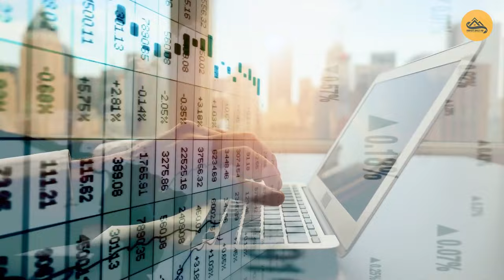10 Best Places to LIVE or RETIRE in Panama | Moving to Panama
Are you considering a move to Panama? In this video, we explore the top 10 places to live or retire in this beautiful Central American country. From stunning beachfront communities to charming mountain towns, Panama offers a diverse range of options for expats and retirees.

Here are the 10 best places we'll cover in this video:

Boca Chica: Nestled along the Pacific coast, Boca Chica is known for its picturesque islands, world-class fishing, and tranquil waters. Discover why it's a hidden gem for those seeking a waterfront paradise.

Puerto Armuelles: Experience the laid-back coastal life in Puerto Armuelles, a town known for its stunning beaches, vibrant culture, and rich history.

Boquete: Set in the highlands, Boquete boasts a temperate climate, lush landscapes, and a thriving expat community. Explore its coffee plantations and lush greenery.

Volcán: Another mountain town, Volcán offers a peaceful, rural lifestyle with breathtaking views of the Barú Volcano. Discover its charm and close-knit community.

David: As the third-largest city in Panama, David provides the amenities of a city while maintaining a welcoming atmosphere. Learn why it's a hub for commerce and culture.

El Valle de Antón: Experience the magic of El Valle de Antón, a picturesque town situated within the crater of an extinct volcano. Explore its artisan markets and natural wonders.

San Francisco - Panama City: Panama City is the bustling heart of Panama, and the San Francisco neighborhood offers a cosmopolitan lifestyle with easy access to the city's amenities.

Chitré: Located in the Azuero Peninsula, Chitré is a thriving regional hub known for its rich cultural heritage and vibrant festivals.

Coronado: If you're looking for a beachside paradise, Coronado is a popular expat destination known for its beautiful beaches, golf courses, and modern amenities.

Panama City: The capital city of Panama, Panama City offers a diverse range of neighborhoods, from the historic Casco Viejo to the modern skyscrapers of Punta Pacifica.

Join us as we explore these incredible destinations in Panama and discover what makes each one a unique and appealing place to live or retire. Whether you're drawn to the beach, mountains, or city life, Panama has something for everyone.